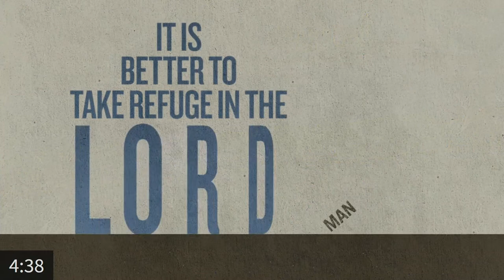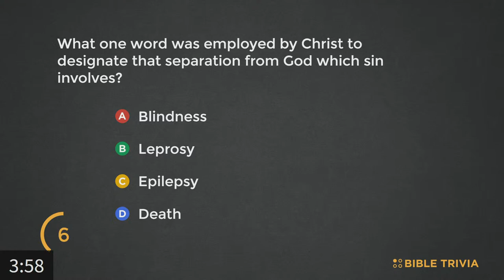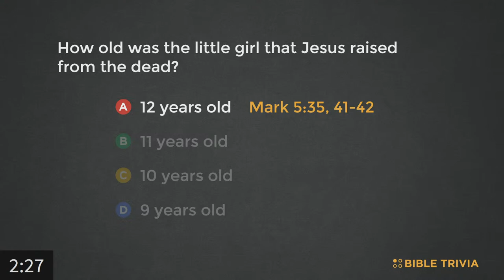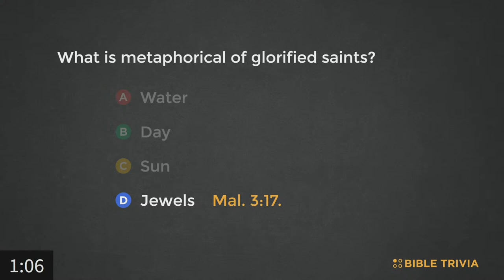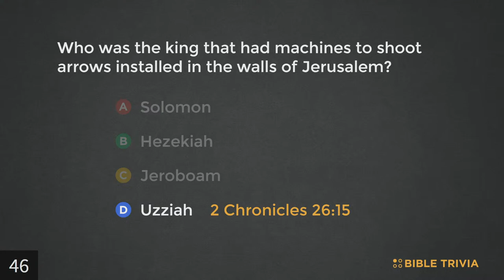Jon Foster | Mark 6:30-46